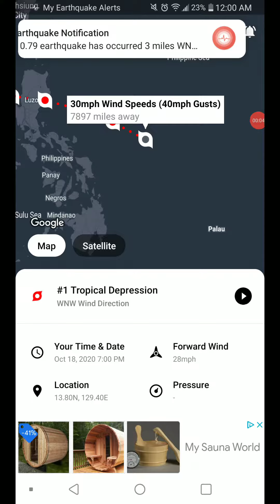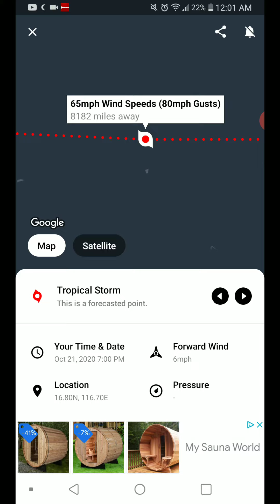Tropical Depression Nineteen 10-18-20 Update